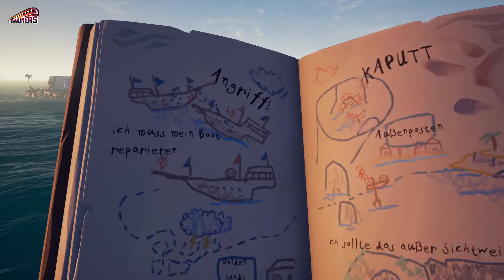SEA OF THIEVES 🏴‍☠️ 043: Kugel, Kugel, Kugel, Timo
Es ist soweit: Die Schlömpels legen ab und schiffern in ihr großes Abenteuer auf hoher See!
Folge 4 der siebten Session: Kugel, Kugel, Kugel, Timo

Anmerkungen:
• Anmoderationen gibt es nur beim Beginn jeder Aufnahmesession und Cam bleibt hierfür erstmal aus. Nur so können wir es chillig nebenbei für euch aufnehmen. :)
• Wer findet die Anspielungen aus den Thumbnails in den Folgen wieder? Manchmal ist das wahrscheinlich einfacher und manchmal schwieriger.
• "Die Schlömpels RL zocken" ist ein Format, was kommt, wenn es kommt. Ohne Garantie und Rückgaberecht. :D

Keine Lust auf Aufzeichnungen?